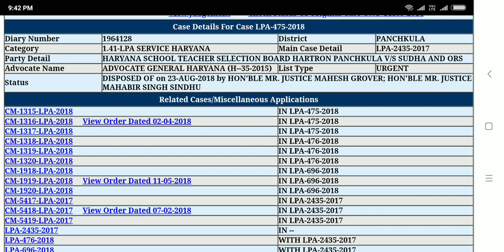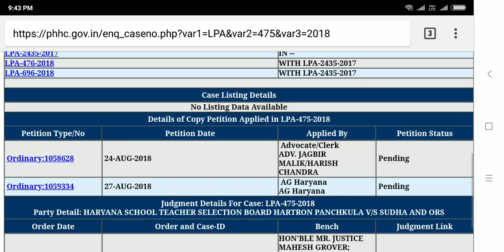क्या अब HSSC वेटिंग लिस्ट लगाएगा.. WAITING LIST..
file:///C:/Users/Administrator/Downloads/LPA_2435_2017_23_08_2018_FINAL_ORDER%20(2).pdf